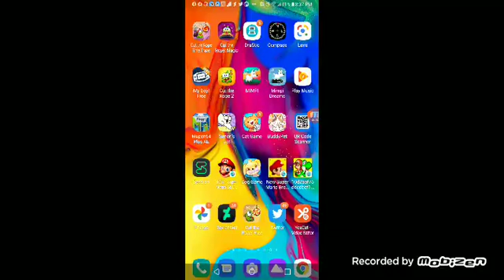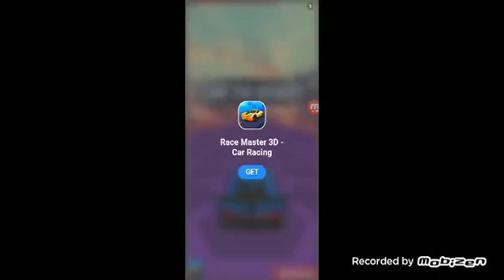mobizen 20211211 203401